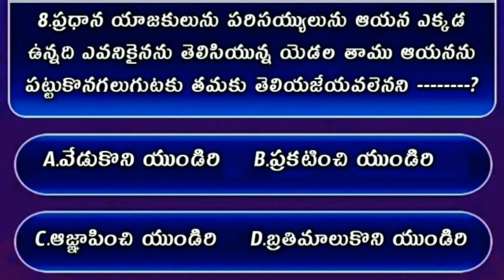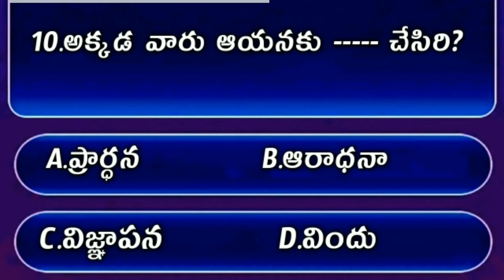Bible Quiz On John The Gospel #66 | Bible Quiz In Telugu | యోహాను సువార్త నుండి బైబిల్ క్విజ్